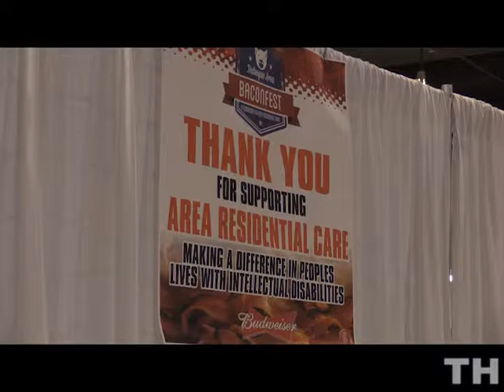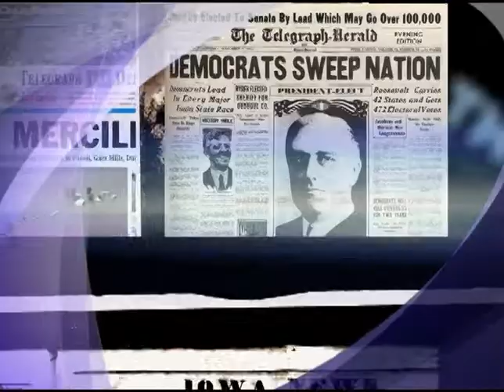Baconfest 10/03/2014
Event organizers and local attendees talk about their experience at the second annual Dubuque Area Baconfest at the Dubuque County Fairgrounds. Filmed, written and produced by Sam Lozada